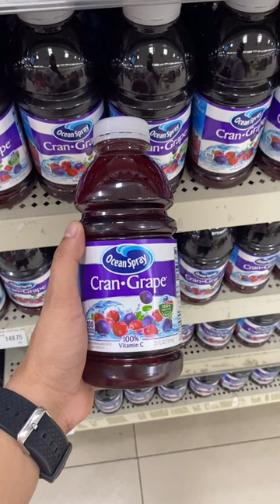CRAN GRAPE OCEAN SPRAY